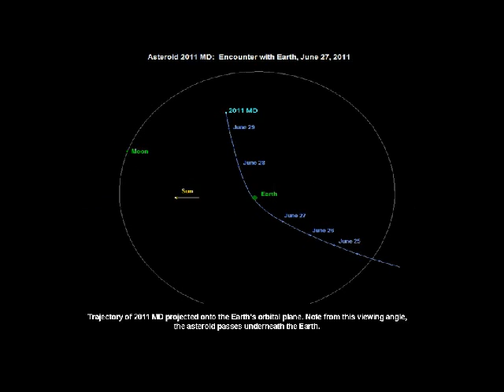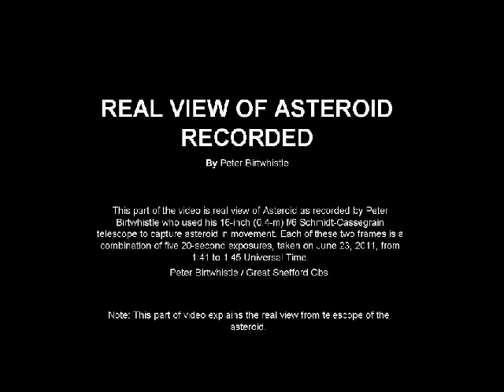Asteroid 2011 MD to come Close to Earth - 27 June 2011 PSI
This video shows "ASTEROID 2011 MD" encounter from space. Importantly it shows from Asteroid point of view. Which will pass only 12,000 km above Earth's surface on 27th June, 2011 at 15.01 GMT(10.31 p.m IST). Asteroid is traveling at speed of 6.69 km/sec. Size of asteroid is expected to be 6.3 meters to 14 meters. It was discovered on 22nd June 2011 by the LINEAR near-Earth object discovery team. It is expected to be sailing high off the coast of Antarctica the sky during the encounter. This asteroid orbits Sun every 396 days. After 27th June, 2011 changes in its orbit can be expected. It will even miss Moon on 28th June, 2011.  Last time this asteroid was close to earth was on 11th June,2010.Details source:NASA/IAU/PSI